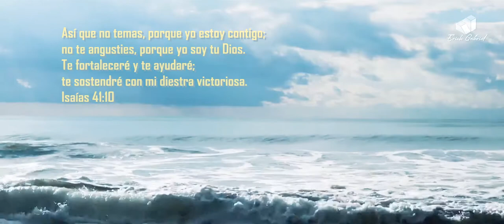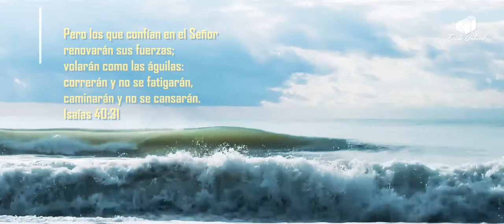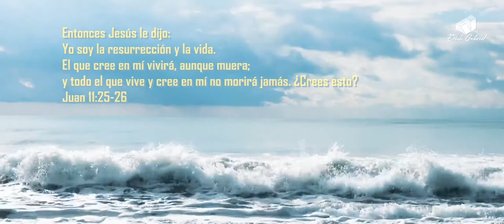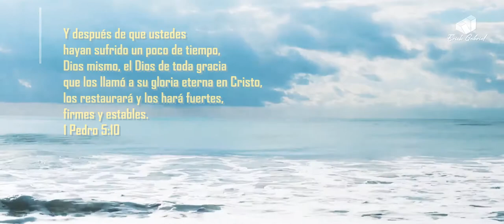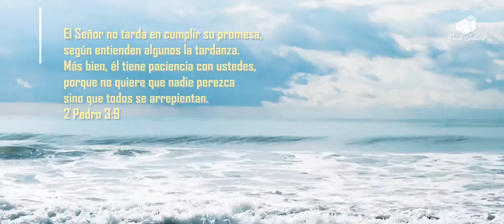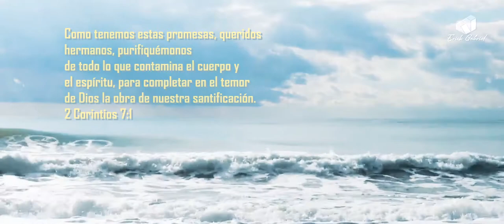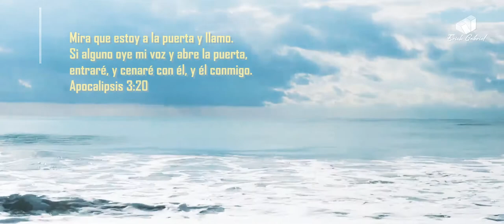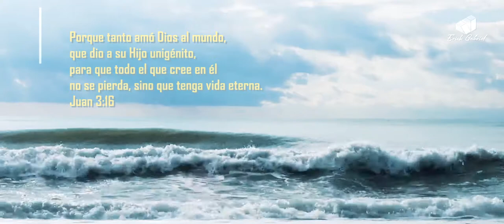Música Instrumental Para Orar / 20 MINUTOS DE ORACIÓN Y MEDITACIÓN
Música Cristiana
Música Cristiana para orar
Música instrumental para orar
Música instrumental cristiana
Música relajante
Música para descansar
Música para dormir
Música Cristiana instrumental